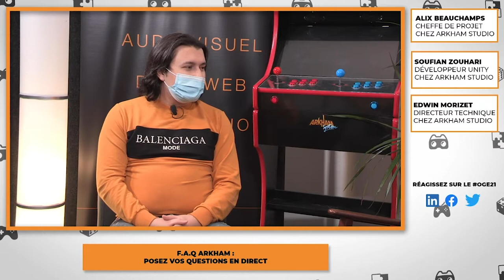OGE 2021 I Table ronde : F.A.Q Arkham Studio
Alix Beauchamps, Soufian Zouhari et Edwin Morizet ont répondu à de nombreuses questions lors de la table ronde “F.A.Q Arkham” diffusée dans le cadre de l’OGE #2.

► The Online Gamification Event, la convention en ligne sur la gamification sous toutes ses formes ! Durant trois jours, acteurs du monde professionnel et spécialistes explorent le sujet à travers une série de conférences et débats, en ligne et en live !
Arkham Studio est une agence de communication digitale spécialisée en gamification. L’ADN de l’agence ? Le jeu ! Pour apprendre et se former, communiquer, prévenir ou bien générer de l’interaction, le champ d’action de la gamification est très large. Parce qu’on pourrait en parler pendant des heures, on a décidé de le faire !

► Rejoignez le serveur discord de l’OGE et continuez à échanger autour des thèmes abordés